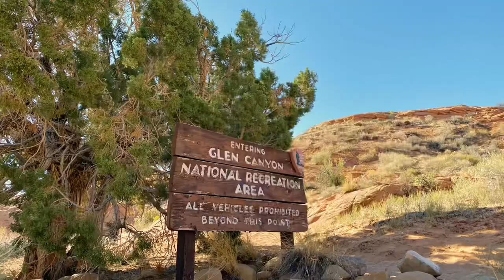Coyote Gulch | Jacob Hamblin Arch | Aug 2022